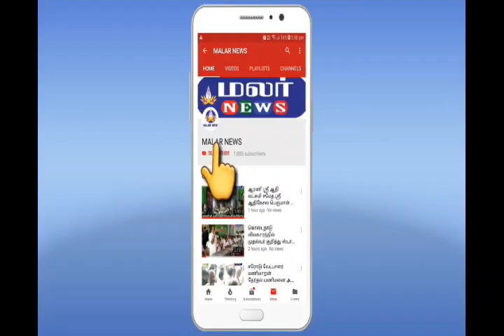ஊழியர்களை ஏமாற்றும் ZOMATO நிறுவனம் - பழைய ஊதியம் கேட்டு போராட்டம் செய்த ஊழியர்கள்